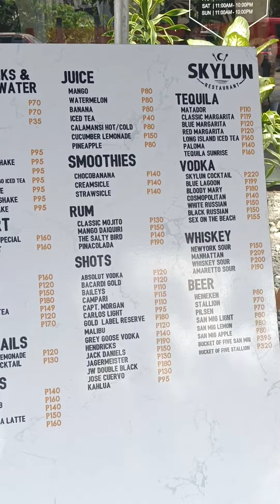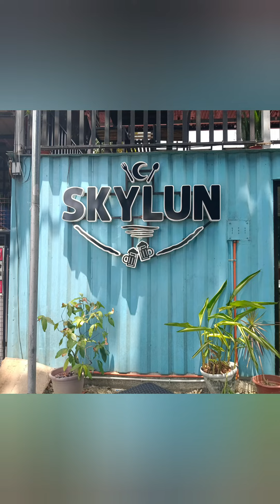Cael's 5th bday celebration